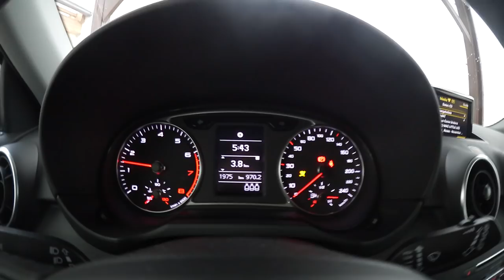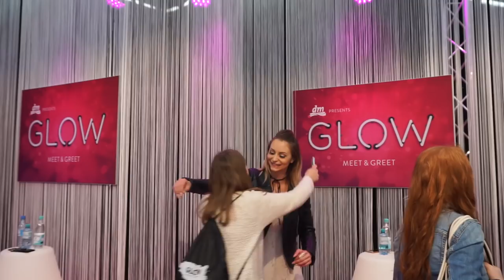Ein Tag mit Euch! GLOW DÜSSELDORF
In welcher Stadt möchtet Ihr mich mal treffen? =)
Ich habe versucht, soviele wie möglich in diesem Video zu verewigen und hoffe, es ist, wie auch für mich eine wunderschöne Erinnerung. Wer hat sich wieder gefunden? Da ich noch mit den Renovierungsarbeiten der Wohnung zu kämpfen habe, ist das Video nun etwas verspätet online gekommen. Lasst mich gerne wissen, wie es Euch gefällt.

Kamera inkl. Objektiv

Über diese Links gelangt ihr zum Produkt. Sobald ihr über diesen Link eingekauft, erhalte ich eine Provision. Selbstverständlich könnt ihr auch über andere Shops/Websiten das Produkt erhalten.